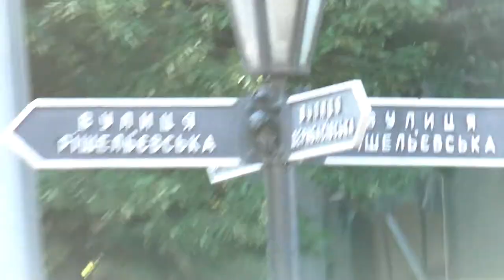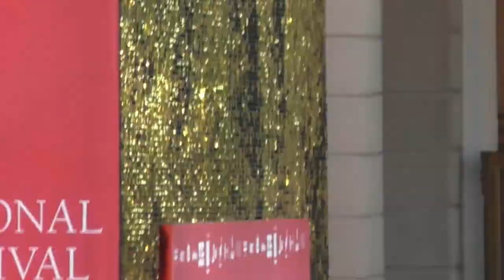Красная дорожка. Одесский Кинофестиваль- 2017! Нарезочка видео)